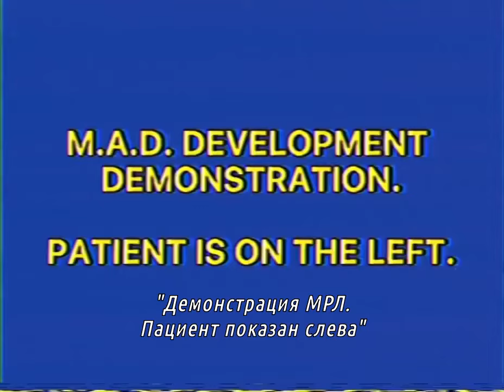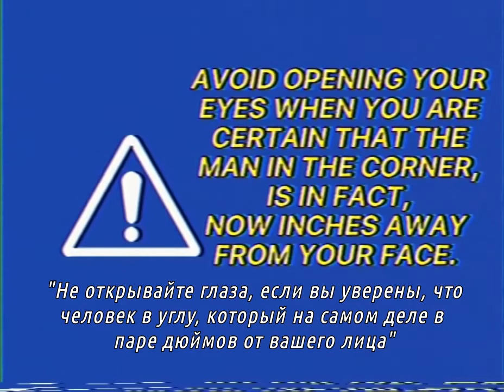[RU] Metaphysical Awareness Disorder - русские субтитры